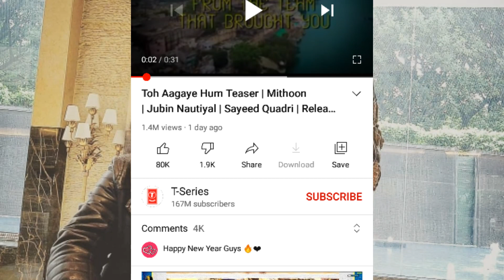Toh Aagaye Hum (Full Video) Jubin Nautiyal Mithoon | New Hindi Song 2021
Background Music

Queries"

jubin nautiyal best songs
jubin nautiyal car
jubin nautiyal dil ka dariya
jubin nautiyal ek duje ke vaaste